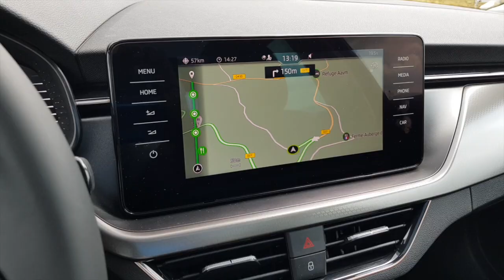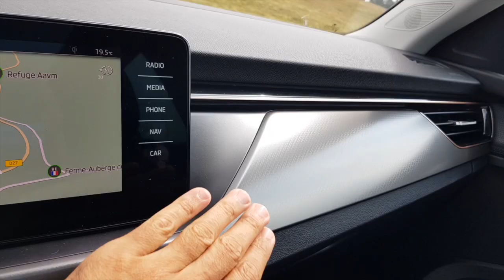Essai Skoda Kamiq : le VLOG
Venez avec nous en Suisses, et en Alsace pour découvrir les premiers SKODA Kamiq sortant des usines de la marque Tchèque.

Voici quelques informations pour connaitre un peu plus ce nouveau SUV urbain.